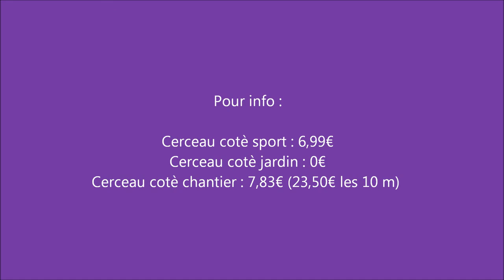EQUI'BRICOLE : Tuto-DIY Fabriquer son cerceau d'Equifeel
Grace a votre cerceau vous pourrez vous amusez pour apprendre a contrôler les pieds de vos chevaux/poneys.